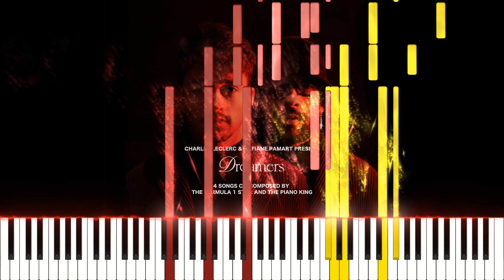THE DREAM CONTINUES - SOFIANE PAMART & CHARLES LECLERC | Piano Tutorial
I am a 30-year-old french pianist and piano teacher who loves to arrange music from movies, video games, anime and more (Disney, Ghibli, the Legend of Zelda, Harry Potter, Lord of the Rings, etc.). Hope you enjoy what I do.